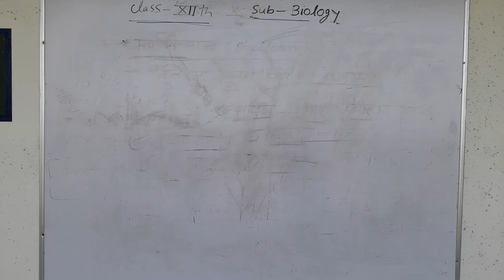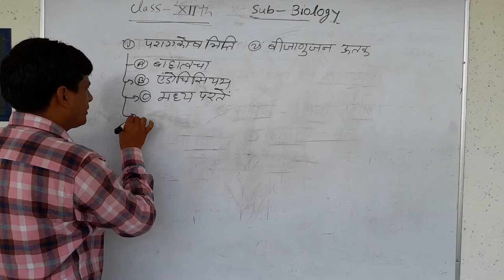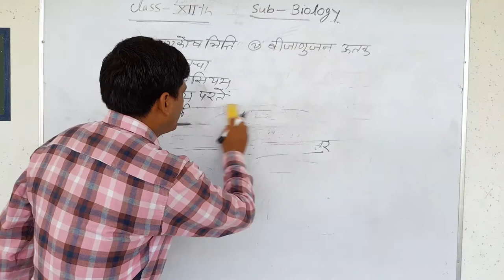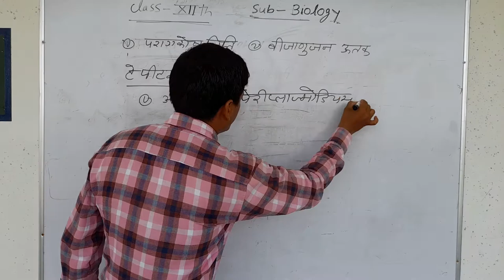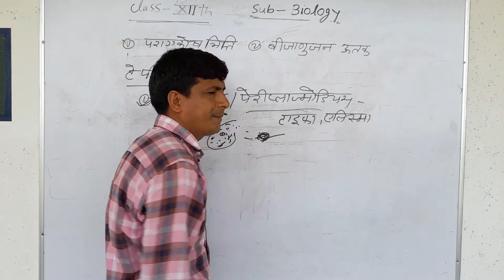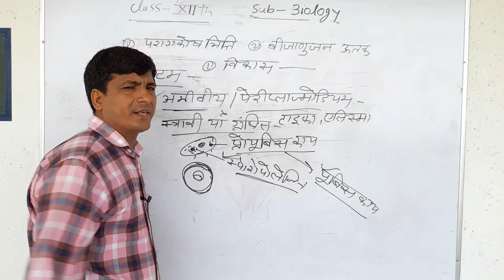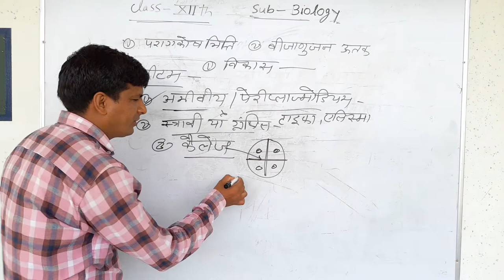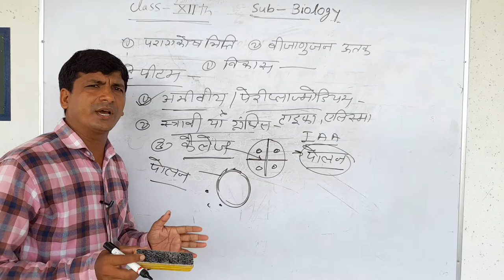12th Bio Tapetum